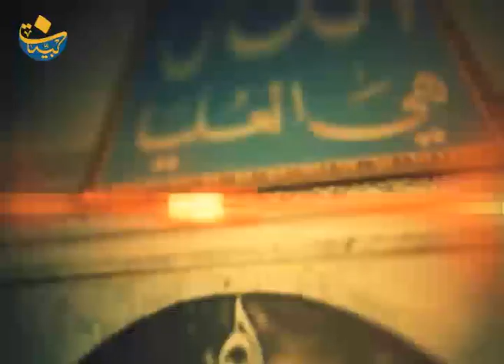مصائب أهل الدنيا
محاضرة لسماحة العلامة المرجع السيد_محمد_حسين_فضل_الله (رض)
 1992